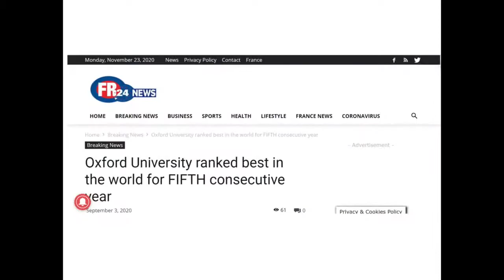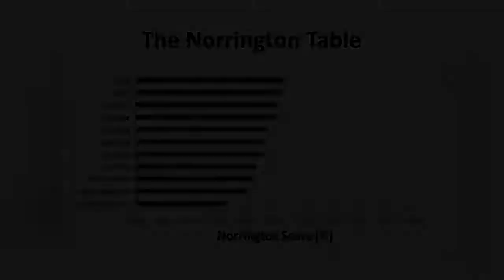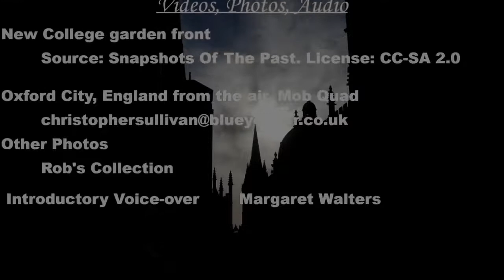The Three Top Colleges of Oxford University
An interesting introduction to the way that Oxford Colleges are compared along with arresting images of the top three. The video introduces the method used for comparing the colleges, the Norrington Table, and the contribution of Sir Arthur Norrington, former President of Trinity College, to that method. It also provides a brief introduction to the role of college and university at Oxford and begins to answer the oft asked question: what is the difference between college and university at Oxford.  In listing the top colleges the video also provides a sample of students who have become famous after their stay at Oxford including: Kris Kristofferson, Oscar Wilde, John Fowles, Hugh Grant, Andrew Wiles and Andrew Lloyd Webber.